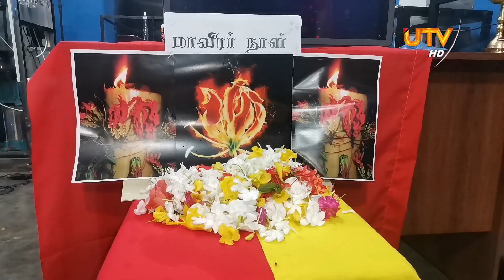உயிர் நீத்த உறவுகளுக்கு மக்கள் மாவீரர் தினத்தில் இதய அஞ்சலி